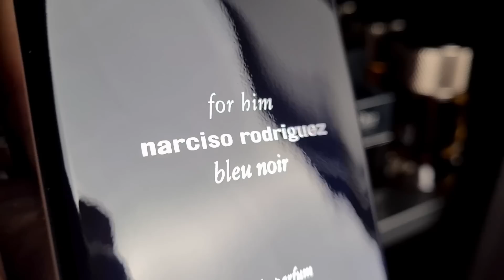Top 10 Sexiest Designer Fragrances For Men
11. JPG Le Male Le Parfum

10. Paco Rabanne Invictus Victory

9. Givenchy Gentleman Reserve Privee

8. Versace Eros Flame

7. YSL L'Homme EDP

5. Dior Fahrenheit Le Parfum

4. Narciso Rodriguez Bleu Noir EDP

2. Paco Rabanne Pure XS

⭐  TOP 15 SEXIEST NICHE FRAGRANCES FOR MEN 💥 SEX IN A BOTTLE 🔥

⭐ TOP 10 BAD BOY COLOGNES 😎 WOMEN LOVE THESE ON MEN 😍

⭐ TOP 10 SIGNATURE SCENTS 💥 BEST VERSATILE FRAGRANCES 💥 EVERYDAY COLOGNES

⭐ TOP 10 FRAGRANCES TO ATTRACT GIRLS! 💥 COLOGNES WOMEN LIKE ON MEN 😍💥